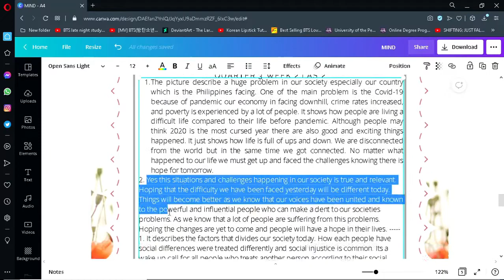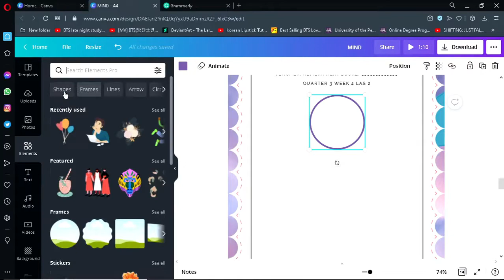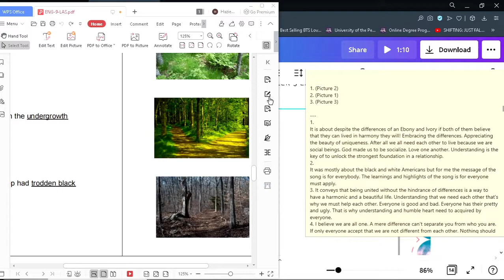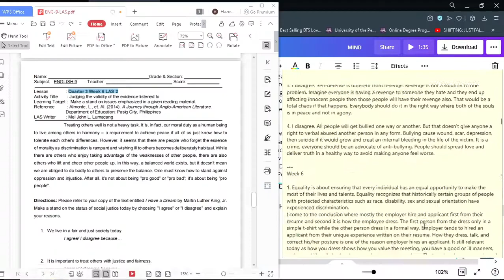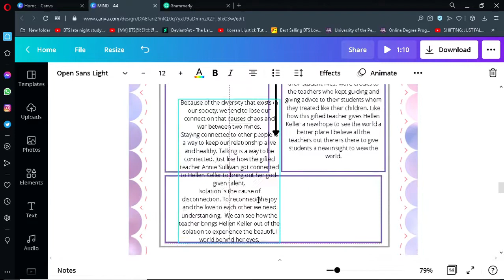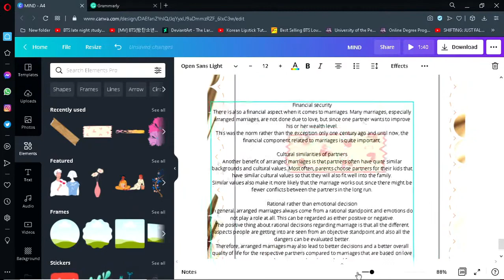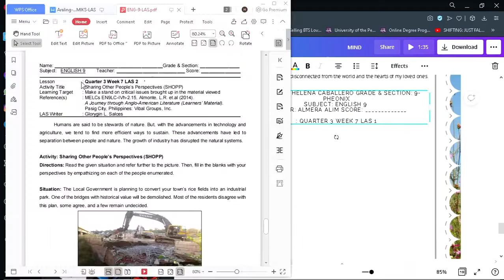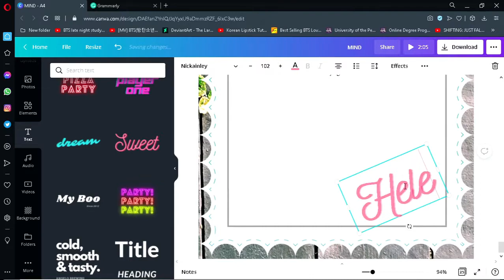MODULE ANSWERS IN ENGLISH GRADE 9 3RD GRADING | 2021 TUTORIAL | STUDY WITH HELENA | +PDF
No need to worry the answers are here! Watch me create my modules in canva.

english module for grade 2,
english module grade 5,
english module for grade 3,
english module 1,
english module grade 4,
english module grade 6,
english module 1 quarter 4,
english module grade 1,
english module quiz answers,
english module b questions,
bridge course module english,
transaction ba english module 1,
bridge course module english 6th,
spoken english module for beginners,
bridge course module english 7th,
bridge course module english 8th,
bridge course module english day 1,
english for career module 3,
common module english advanced,
english for career module 2,
english for career module 4,
freshman course module english,
english year 4 module 4 celebration,
english advanced module c,
new dynamic english module 1,
english edu help module 3,
english module for grade 3 quarter 4,
english module for grade 4,
english module for grade 3 week 7,
english module for grade 1,
english module for grade 7,
english module for grade 5,
english module grade 4 quarter 4,
english module grade 9 answer key,
english module grade 7,
english module grade 3 week 5,
english module in grade 2,
module for kindergarten english,
student login module english,
english listening module,
module 1 english medium,
english module nus,
module 3 nishtha english,
module english ofppt,
english module pdpr,
english module preschool,
polytechnic english module 2,
english year 4 module 6 project,
english plus 1 module 3,
english pedagogical module 1,
english pedagogical module 1 resuelto,
english module quarter 4,
grade 1 english module quarter 1,
grade 1 english module quarter 4,
english quarter 4 module 1,
english quarter 4 module 2,
english quarter 4 module 3,
english quarter 4 module 5,
english year 4 module 5 revision,
english module spm 2021,
english speaking module,
sem 3 english module 3,
module s2 english,
that's english module 9,
that's english module 1,
that's english module 6,
that's english module 12,
that's english module 8,
takiacademy 7eme english module 1,
english module uwo,
english grade 2 module week 8,
english module year 2,
english module year 3,
english module year 1,
english module year 5,
english module year 6,
english module year 4,
english module year 6 sjk,
english year 4 module 6,
english module 10,
english module 10 4th quarter,
english module 1 grade 10,
grade 6 english module 1st quarter,
grade 6 english module 1,
grade 1 english module,
english 7 quarter 1 module 1,
nishtha module 1 english,
pmgdisha module 1 english,
english 8 quarter 1 module 1,
english module 2 quarter 4,
grade 5 english module 2,
pmgdisha module 2 english,
module 2 answers in english,
english 10 quarter 2 module 1,
deped grade 2 english module,
english year 4 module 2,
english module 3 answer key,
english module 3 dba flvs,
year 3 english module 3,
english year 3 module 5,
english year 3 module 6,
english year 3 module 7,
english year 3 module 4,
year 3 english module 6,
year 3 english module 7,
year 3 english module 5,
year 3 english module 4,
year 3 english module 8,
year 3 english module 9,
english module 4 grade 10,
english module 4th quarter grade 10,
english module 4th quarter,
english module 4 dba,
year 4 english module 4,
grade 8 english module 4,
g8 english module 4th quarter,
year 4 english module 5,
year 4 english module 6,
year 4 english module 7,
year 4 english module 8,
grade 4 english module,
year 4 english module 9,
english module 5 grade 2,
english module 5 answer key,
english module 5 grade 10,
english year 4 module 5 page 58,
english year 4 module 5,
english year 4 module 5 page 50,
english year 4 module 5 page 49,
english module 6 quarter 4,
english 6 quarter 4 module 1,
english 6 quarter 4 module 2,
english 6 quarter 4 module 3,
english 6 module,
english 6 quarter 4 module 4,
english module 7 4th quarter,
english module 7 answer key,
english 7 quarter 4 module 3,
english 7 quarter 4 module 2,
english 7 quarter 4 module 1,
grade 7 english module,
english year 4 module 7,
english 7 quarter 4 module 4,
english 7 quarter 4 module 5,
english module 8 quarter 4,
english 8 quarter 4 module 1,
english 8 quarter 4 module 3,
english 8 quarter 4 module 2,
english 8 quarter 3 module 1,
english year 4 module 8,
english year 3 module 8,
english 8 quarter 4 module 4,
english 9 quarter 4 module 1,
english 9 quarter 4 module 2,
english 9 quarter 4 module 3,
bridge course module 9 english,
english year 3 module 9,
english year 4 module 9